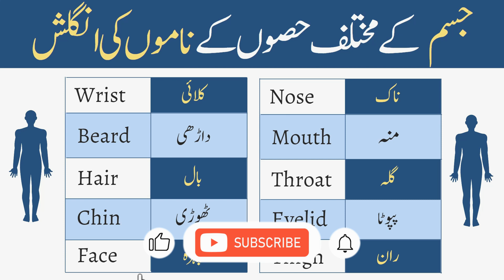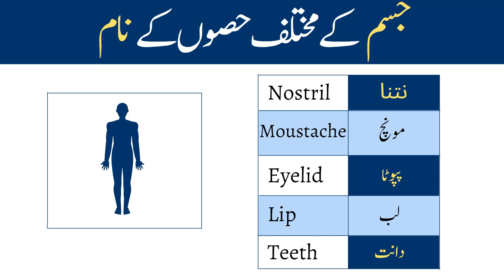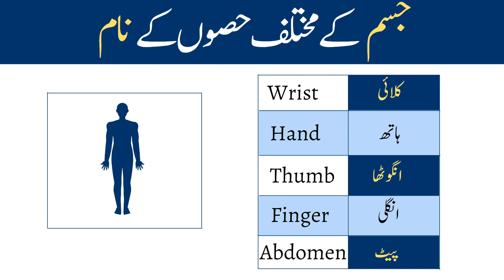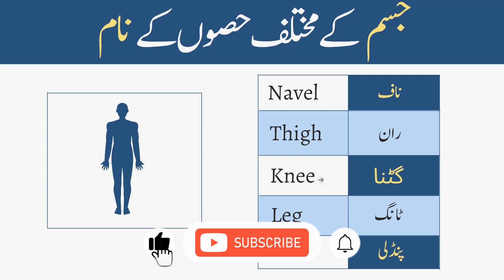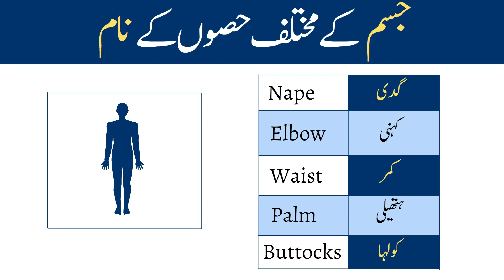Parts of Body In English and Urdu | Basic English Vocabulary | ​@MYK English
Parts of Body In English and Urdu | Basic English Vocabulary

Body Parts in Urdu for kids | Parts of Body in Urdu and English | Jism ky Hissy

Human Body Parts Name in Urdu for kids and Basic English Vocabulary Learners. Learn The Basic Vocabulary Lesson, Parts of body with Urdu and English Meanings.